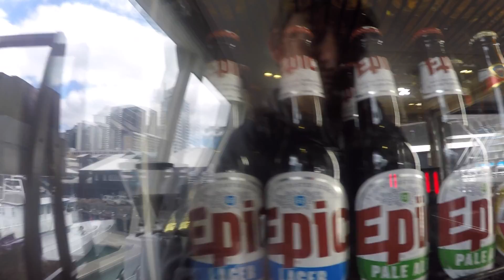Epic 2017 Boat Party Teaser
- see you there!